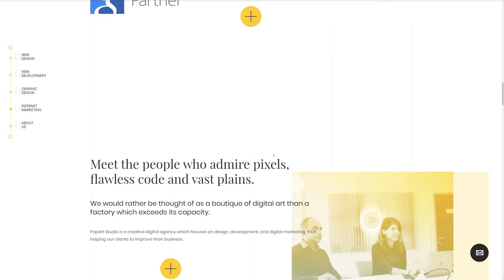PopArt Studio Digital Agency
PopArt Studio Digital Agency by PopArt Studio From Serbia.
PopArt Studio is a web design and development agency that creates rich digital experiences and raises the level of visual communications for brands and entrepreneurs.